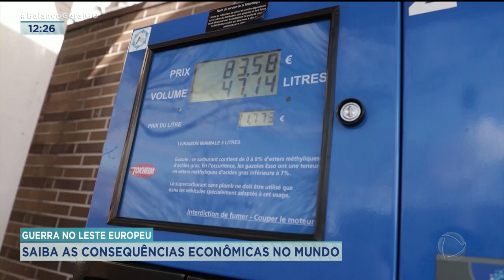GUERRA NO LESTE EUROPEU: SAIBA AS CONSEQUÊNCIAS ECONÔMICAS NO MUNDO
A GUERRA NO LESTE EUROPEU PODE ABALAR PROFUNDAMENTE A ECONOMIA MUNDIAL. NA EUROPA, EXISTE UMA PREOCUPAÇÃO COM O FORNECIMENTO DE PRODUTOS AGRÍCOLAS E GÁS NATURAL. E O BOLSO DO BRASILEIRO PODE SER AFETADO NA HORA DE ABASTECER O CARRO.